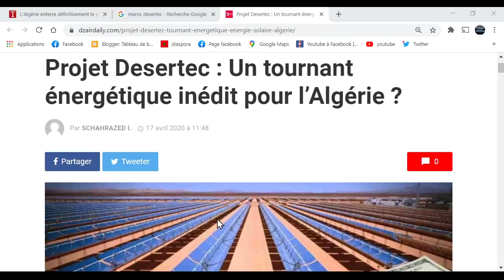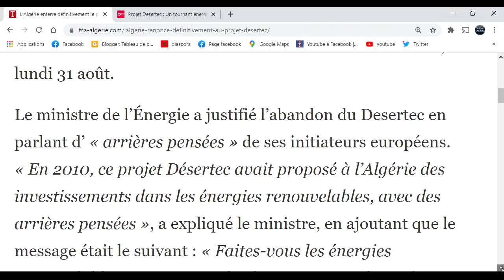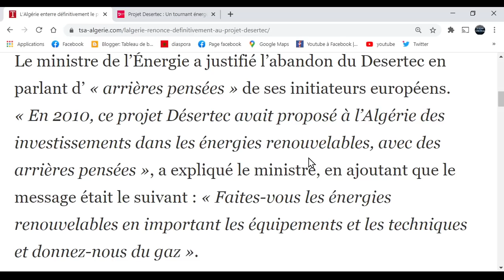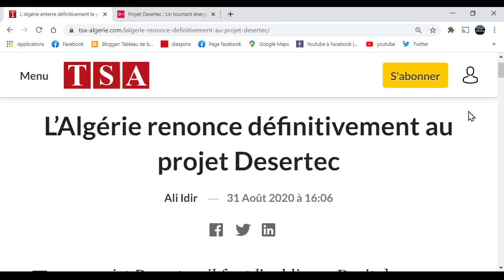الجزائر تتخلى بالتأكيد عن مشروع ديزيرتيك المغرب الجزائر Maroc Algérie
Le projet Desertec, il faut l’oublier ». Droit dans ses bottes, le ministre de l’Énergie Abdelmadjid Attar annonce ainsi l’abandon définitif par l’Algérie du plus grand projet de production d’électricité verte au Monde. « Le projet Désertec est dépassé, il faut l’oublier », a tranché M. Attar, au cours d’un entretien à la Chaîne Une de la Radio nationale, ce lundi 31 août.

Le ministre de l’Énergie a justifié l’abandon du Desertec en parlant d’ « arrières pensées » de ses initiateurs européens. « En 2010, ce projet Désertec avait proposé à l’Algérie des investissements dans les énergies renouvelables, avec des arrières pensées », a expliqué le ministre, en ajoutant que le message était le suivant : « Faites-vous les énergies renouvelables en important les équipements et les techniques et donnez-nous du gaz ».